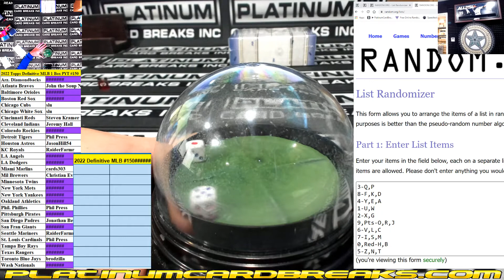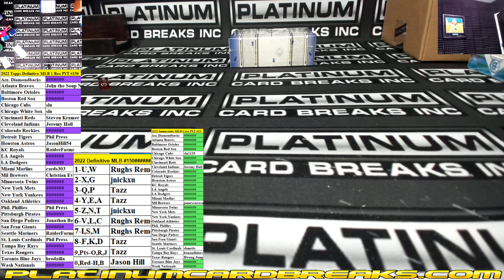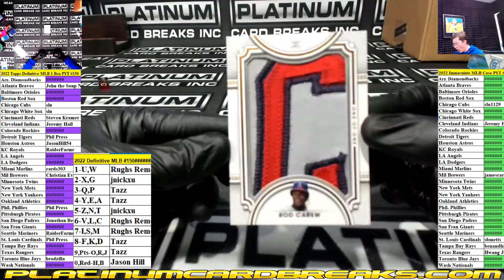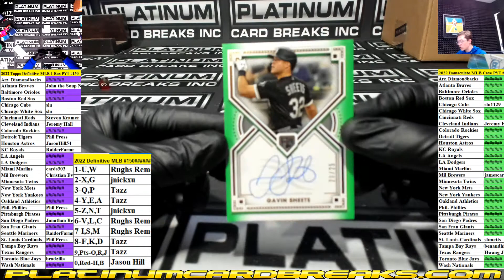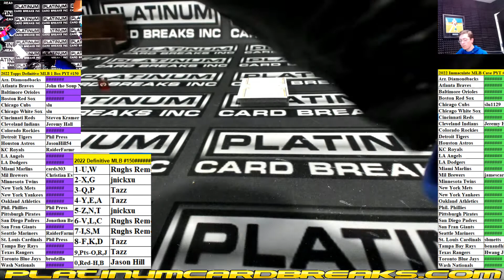2022 Topps Definitive Baseball 1 Box Pick Your Team #150